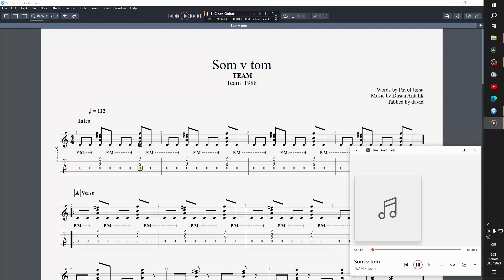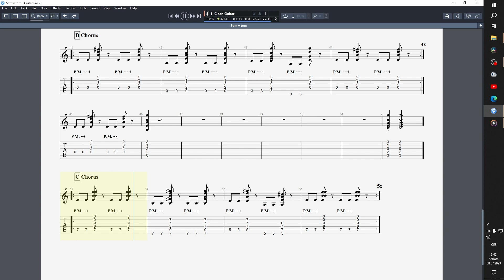TEAM - Som v tom tabs